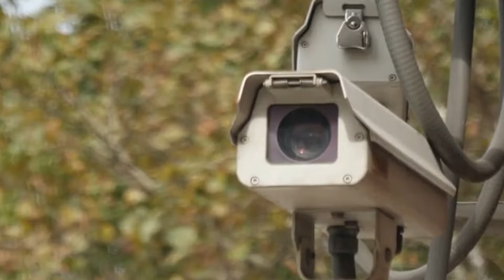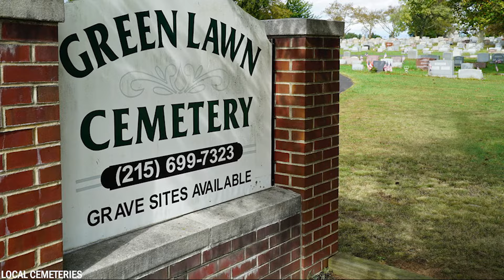10 Läskigaste Varelserna Fångade på Kamera - Del 4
Under årens lopp har märkliga varelser setts på jorden, ibland utan att man vet exakt vad de var. Numera har vi kameror, men trots detta upptäcker vi regelbundet mystiska figurer. Om man ska tro följande videofilmer har dessa människor fångat skrämmande varelser med kameran. I dag ska vi visa dig 10 av dem.